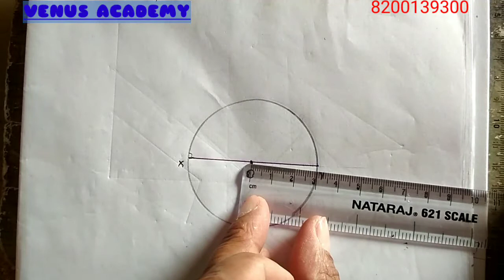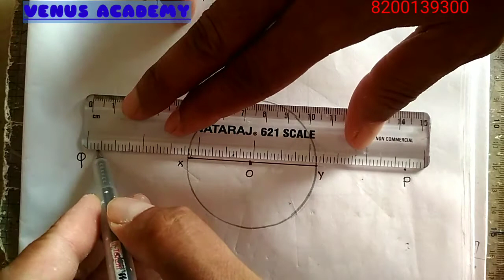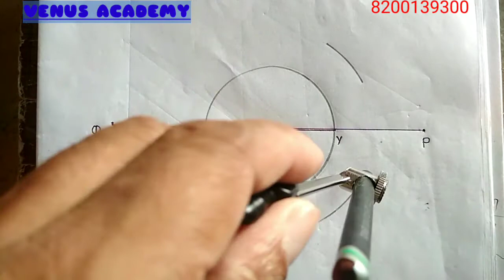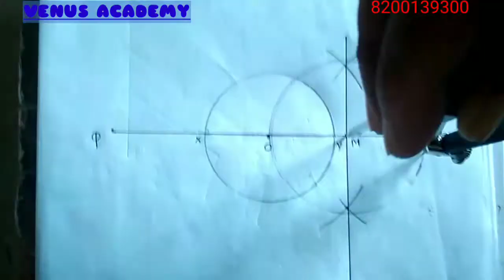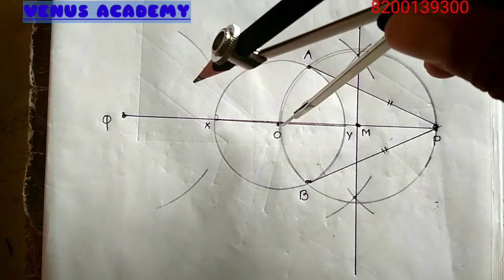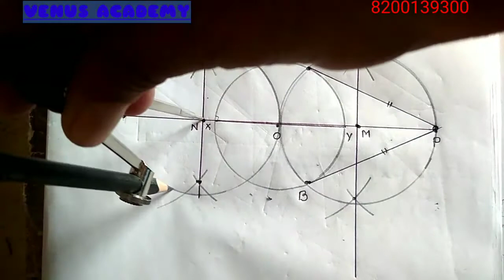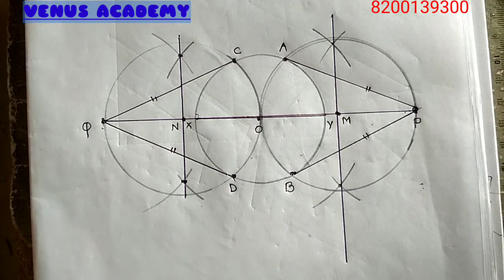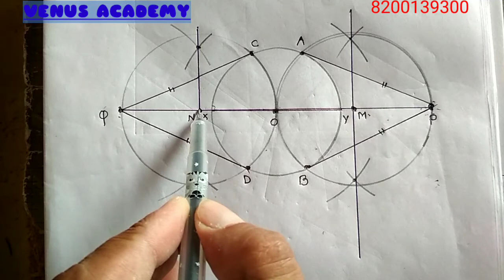Construction ex 11.2 que 3